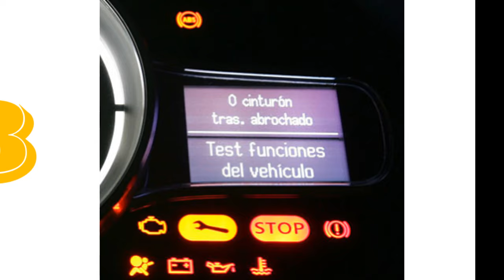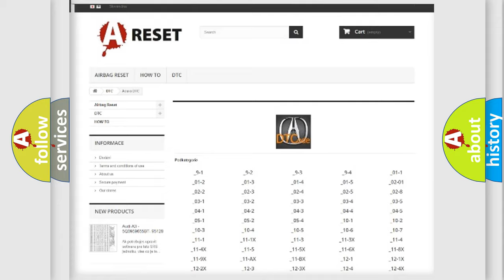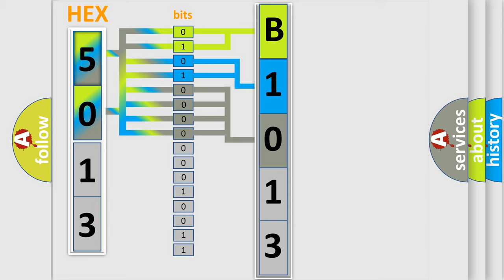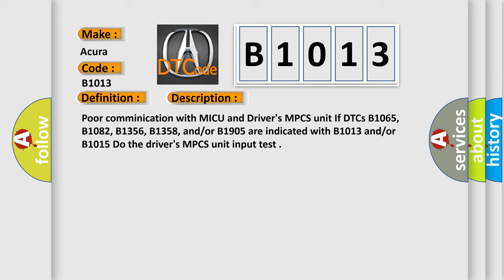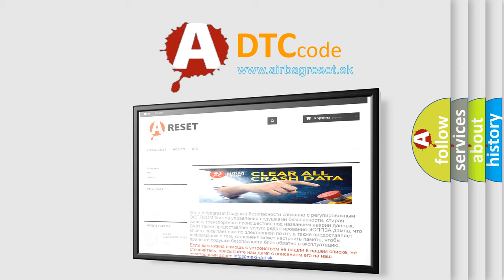DTC Acura B1013 Short Explanation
Make:
Acura
Code:
B1013
Definition:
MICU Lost Communication with Driver's MPCS Unit (ASLOCKSW Message)
Description:
Poor comminication with MICU and Driver's MPCS unit. If DTCs B1065, B1082, B1356, B1358, and/or B1905 are indicated with B1013 and/or B1015. Do the driver's MPCS unit input test.
Cause:
Loose or poor connections between the MICU and the driver's MPCS unit
Blown fuse in the main under-hood fuse box
Blown fuse in the under-dash fuse/relay box
"Open" or "Short" to ground at driver's MPCS unit
"Open" or "Short" to ground at driver's MICU unit
Faulty power window switch
Faulty power window relay
Faulty power window motor
Faulty MPCS or MICU